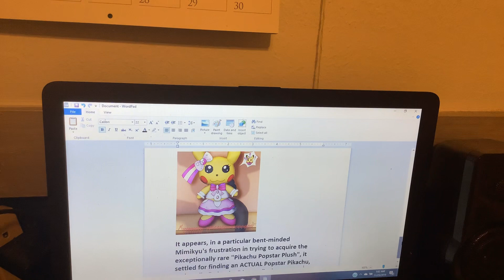Artwork Showcase: 18 Days of Macy’s Thanksgiving Day Parade 2019 - Day 11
My next theme is gonna be Give Him the Plush!